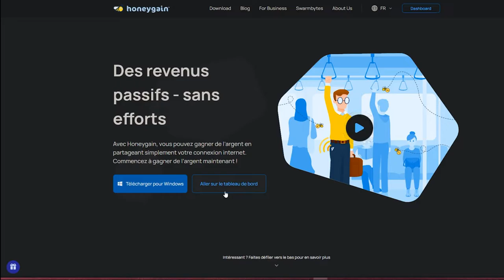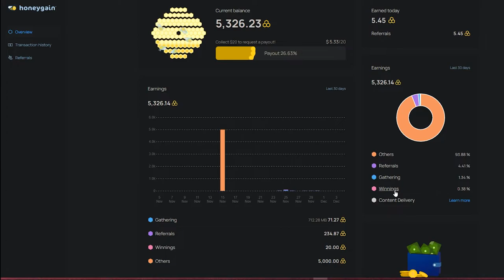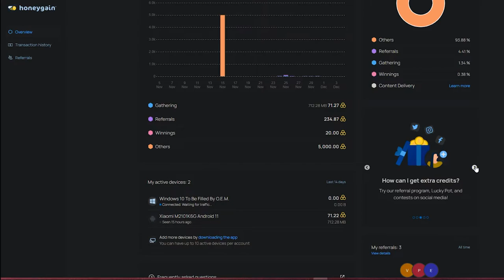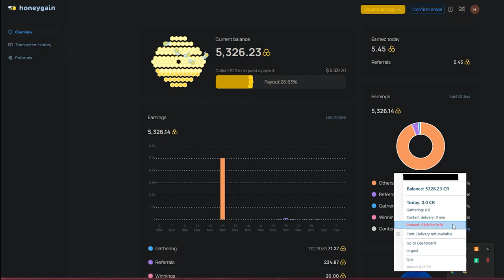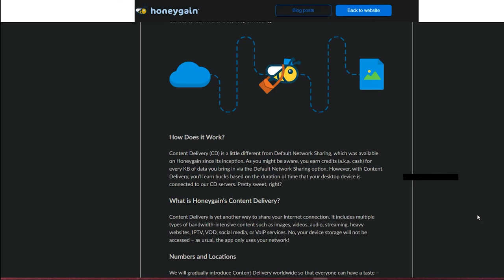GAGNER 200€ PAR MOIS AUTOMATIQUEMENT [HONEY GAIN]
écrant dell + viewsonic

pc :
carte graphique : 1050 ti de chez msi
ram : HyperX Fury 16 Go (2 x 8 Go) DDR4 3466 MHz
hdd : 2x1T (1t de chez blue + 1t de chez seagate)
carte mère: asrock b450m
proco: ryzen 5 2600x
alimentation: corsair 500 bronze